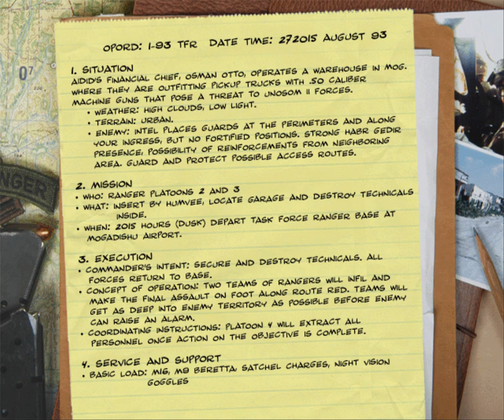Delta Force Black Hawk Down Team Sabre - Mission 4: Gasoline Alley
Mission 4 of the Black Hawk Down Campaing